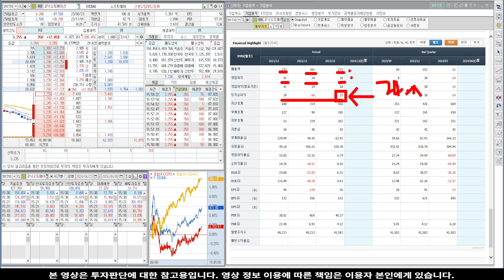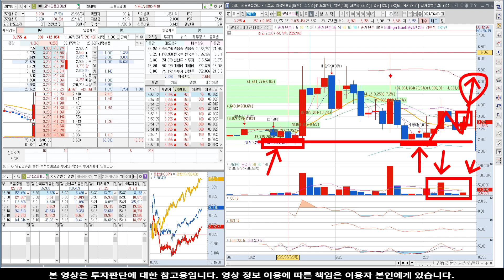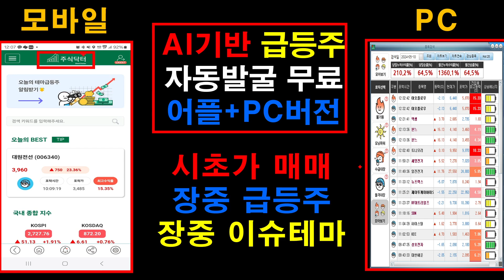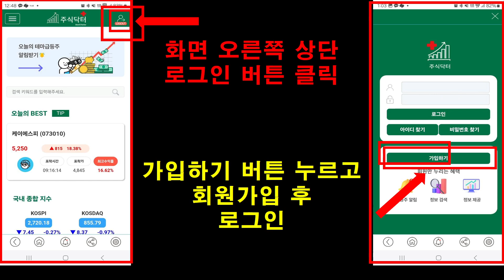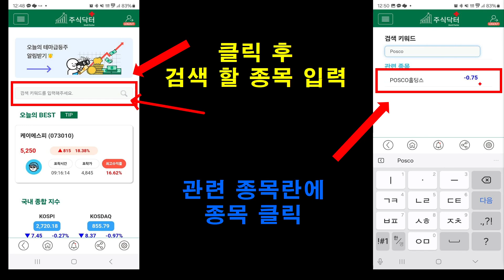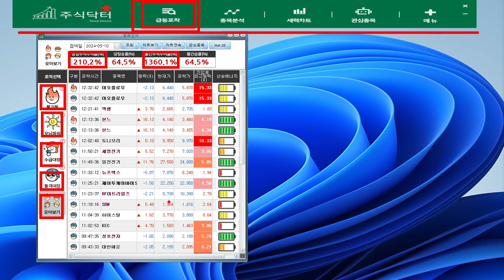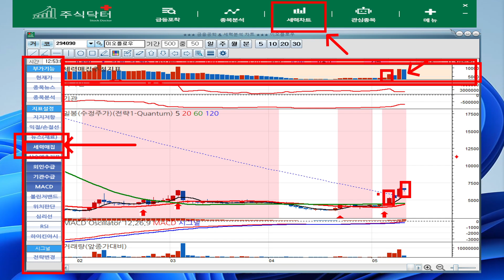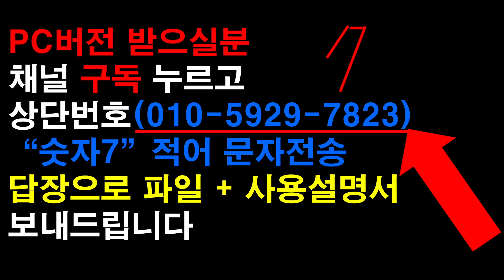[주식]코닉오토메이션 - 이번주 신고가 돌파한다! 세력 기쓰고 매집 모아가는중!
실시간 구독자소통 카톡방 투자정보 텔레그램